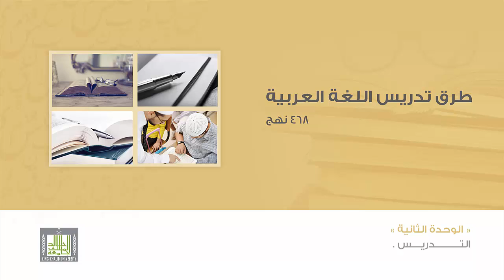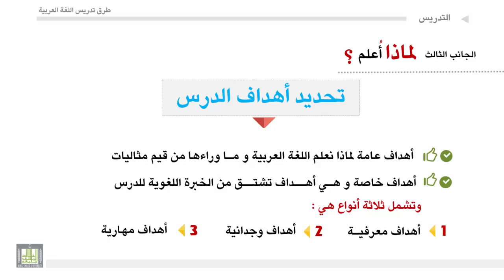طرق تدريس اللغة العربية - الوحدة 2 : الجانب الثالث من جوانب عملية التدريس لماذا أعلم ؟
الجانب الثالث من جوانب عملية التدريس لماذا أعلم ؟